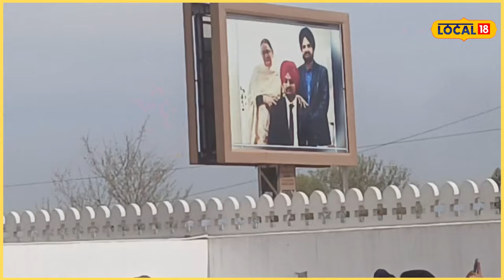Sidhu Moosewala's younger brother: 5911 'ਤੇ ਹੋਵੇਗੀ ਛੋਟੇ ਮੂਸੇਵਾਲਾ ਦੀ ਪਿੰਡ 'ਚ ਐਂਟਰੀ | Mansa